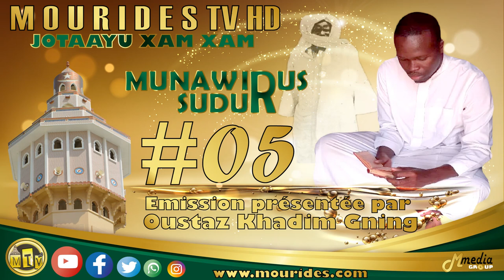Jotaayu xam xam: Munawwirus Sudûr l’illumination des cœurs #05 – présentée par Oustaz Khadim GNING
Jotaayu xam xam: Munawwirus Sudûr l’illumination des cœurs #05 – Émission présentée par Oustaz Khadim GNING
Munawwirus Sudûr l’illumination des cœurs, un ouvrage de science religieuse sur le perfectionnement spirituel écrit Cheikh Ahmadou Bamba